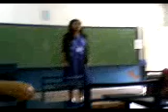"AKO NA" by Mia Perez (Part 6)